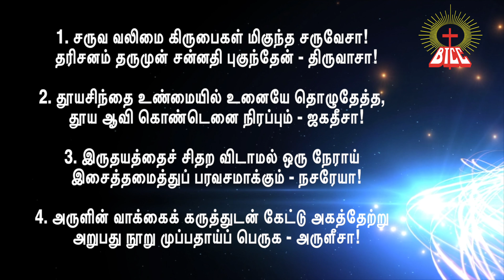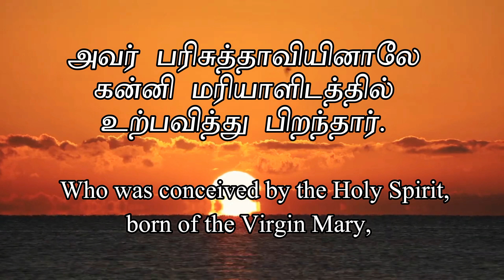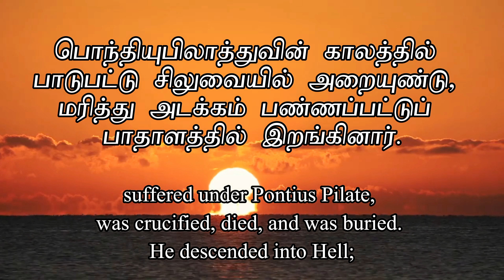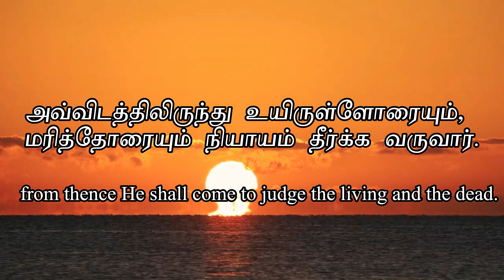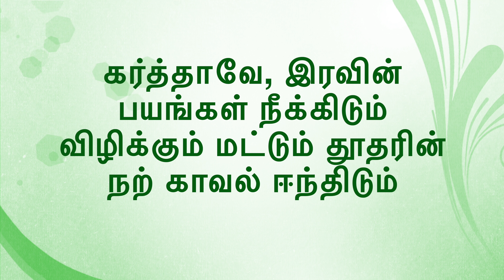BTCC | Friday Regular Service | 21-08-2020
BTCC | Friday Regular Service |
Sermon By Revd P. Sam Blessing
Bahrain Tamil Christian Congregation